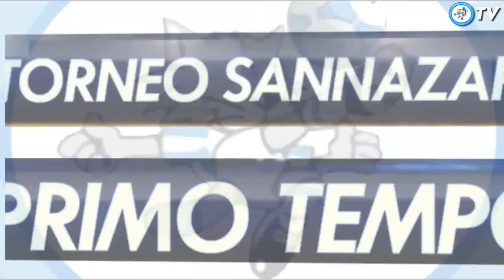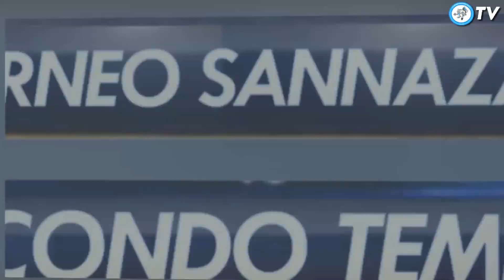FINALE: Colombia 4 - 3 Paraguay